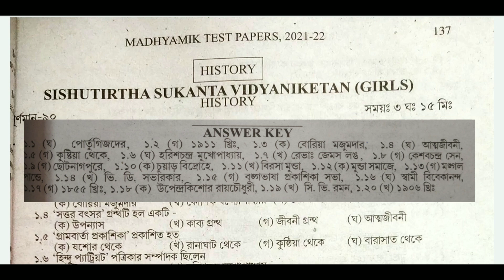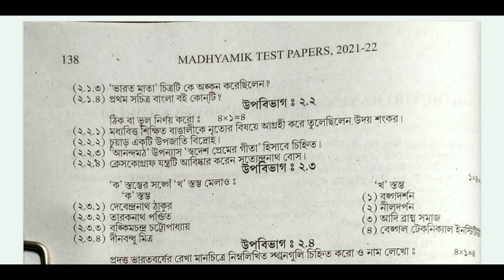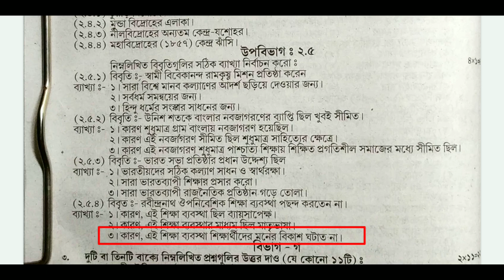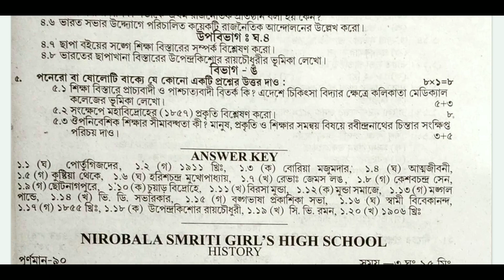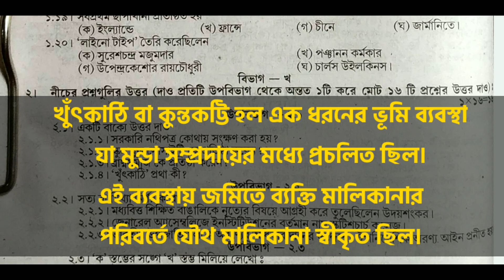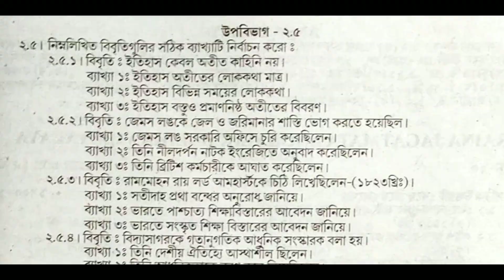Madhyamik 2022 Board Test Paper Solve History | Madhyamik 2022 Test Paper History Page 137,139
Madhyamik 2022 board test paper solve history page 137 and 139 / wbbse test paper class 10 history |

🔴abta টেস্ট পেপারের সমাধান পেতে আমার চ্যানেল ভিসিট করো |